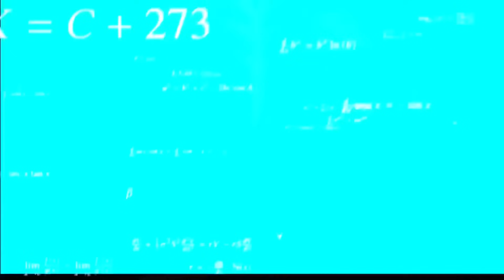0 BRAWLERS😳/CONCEPT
BACK TO THE PAST!🥺😍⬆️✅-Complete FREE GIFTS 🎁/CONCEPT
In video: